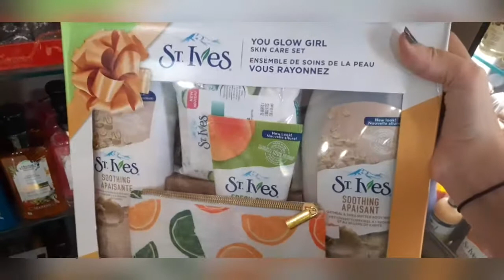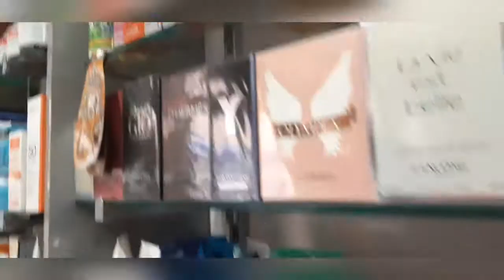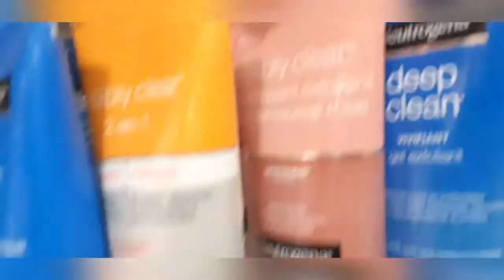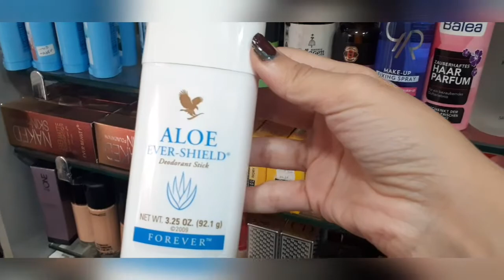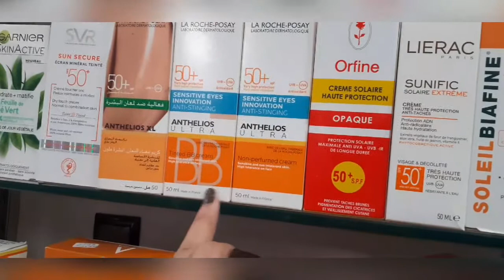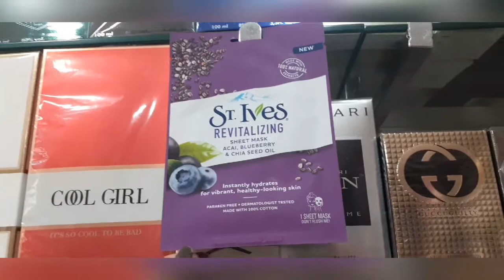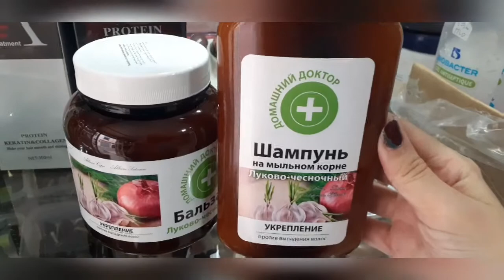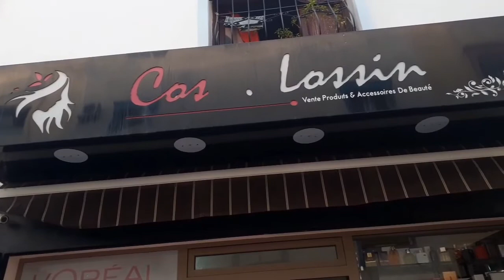حملة_500_مشترك جولة في احسن محل Cos.Lossine لمستحضرات التجميل والعطور/دخلوا تشوفو الجديد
ولأي أستفسار و لتساؤلاتكم لاتنسوا التواصل معنا عبر التعاليق أو عبر صفحتنا عل الانستجرام
Saroch97 Hano